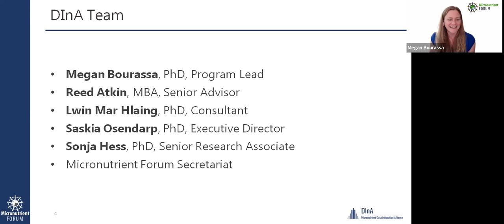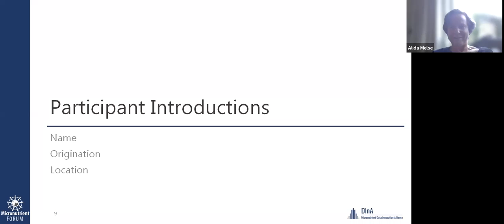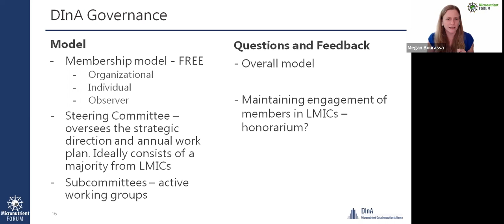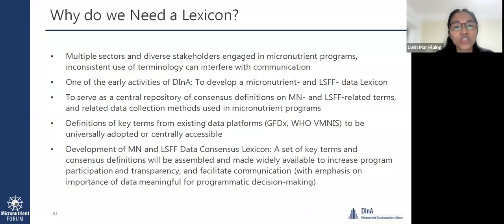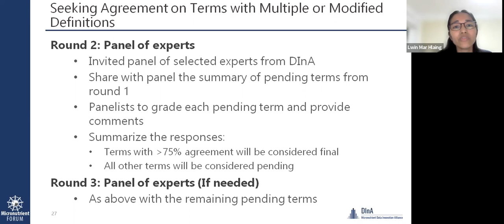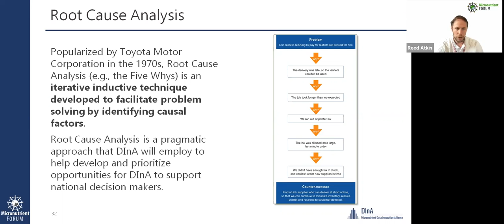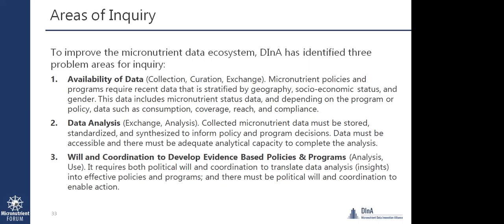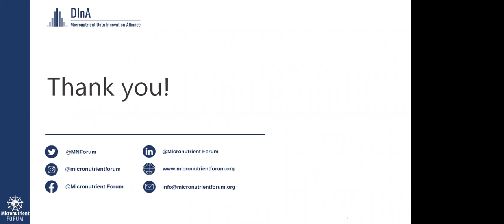DInA Regional Consultation 3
Latin America and Caribbean Regional Consultation
Wednesday, 29 June 2022
17:00-18:30 GMT | 19:00-20:30 CET | 13:00-14:30 ET | 11:00-12:30 CST